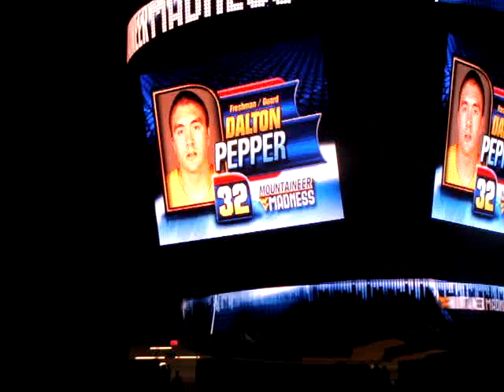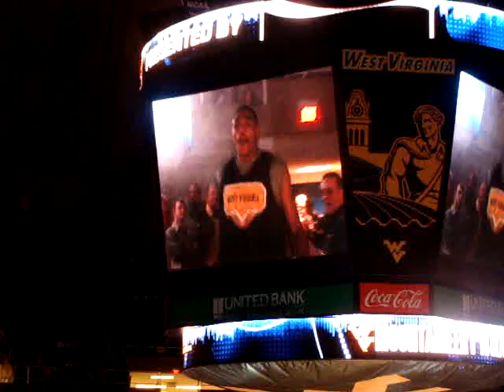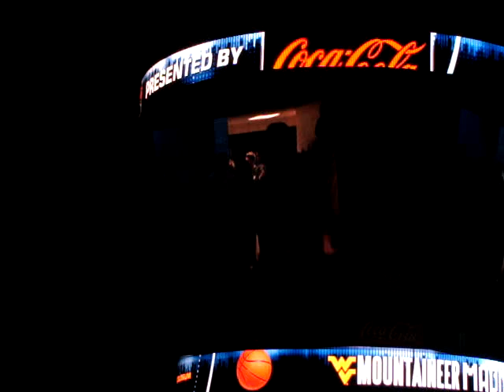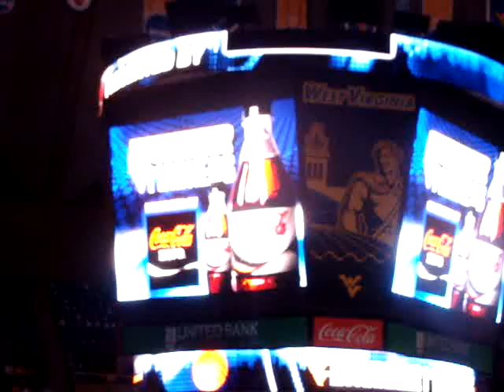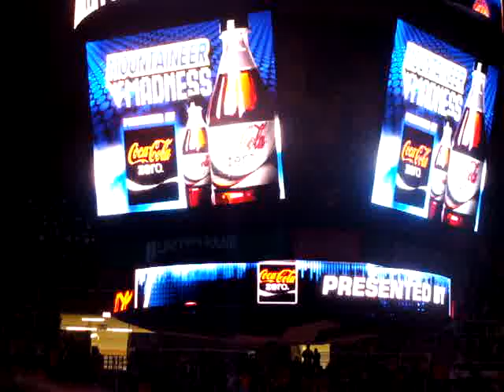2009 Mountaineer Madness Men's BBall Team Introduction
Introducing the players of WVU's 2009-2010 Men's Basketball Team